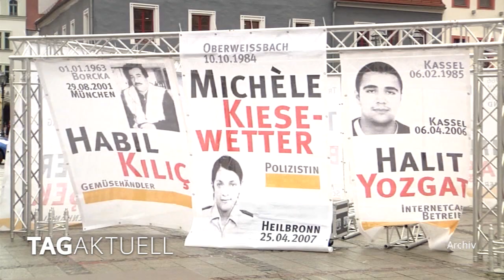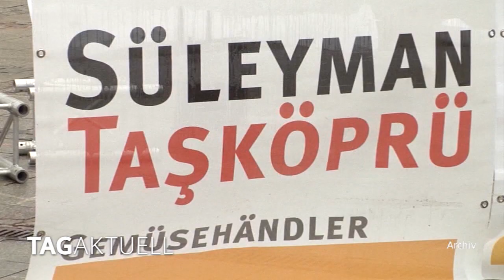NSU - Gedenken an die Opfer soll lebendig bleiben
Der 4. November 2011 wird noch lange als trauriger Tag in der Geschichte der Stadt Zwickau gelten.
An diesem Tag flog der Nationalsozialistische Untergrund auf.
Der NSU war eine neonazistische terroristische Vereinigung in Deutschland, die um 1999 zur Ermordung von Menschen mit Migrationshintergrund aus rassistischen und fremdenfeindlichen Motiven gebildet wurden.